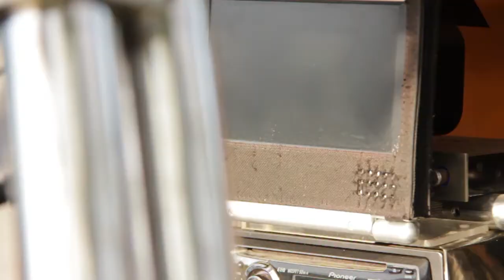TV48 Ayos ito Teaser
AYOS 'TO is a segment of Dobol P Dobol B program of TV48